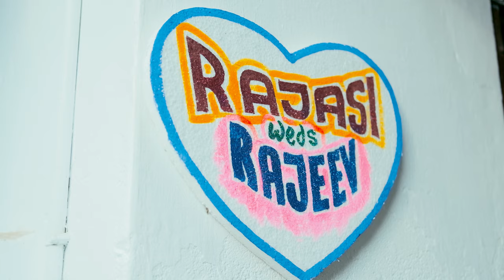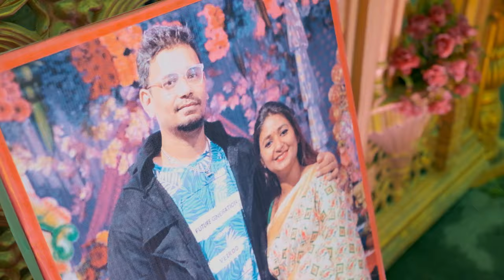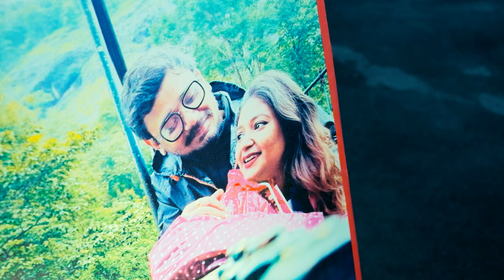BEST BENGALI WEDDING VIDEO | Rajasi & Rajeev | CINEMATIC WEDDING VIDEO QPID 2023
Welcome to the enchanting world of Bengali mixed culture weddings! Join us as we bring you the heartwarming tale of Rajasi and Rajeev, a love story that overcame hurdles and celebrates unity in diversity. Witness the vibrant traditions, stunning attire, and mesmerizing rituals that blend the rich Bengali and Assamese cultures flawlessly.

In this captivating video, we delve into the profound significance of this wedding, which was postponed for a year due to the untimely demise of Rajasi's father. Through the unwavering support of the bride's brother, family, and friends, this long-awaited celebration finally takes place, radiating love, resilience, and togetherness.

As you immerse yourself in the sights and sounds of this joyous occasion, marvel at the breathtaking rituals like the saat paak, mala badal, and sindoor daan. Be captivated by the intricately designed wedding attire, from Rajasi's resplendent Benarasi saree to Rajeev's elegant dhoti-kurta ensemble.

Join us on this emotional journey as we celebrate the triumph of love, unity, and familial bonds. Discover how this wedding serves as a poignant reminder that love knows no boundaries and that even in the face of adversity, the power of love prevails.

Don't miss out on this extraordinary celebration that beautifully captures the essence of a Bengali mixed culture wedding.